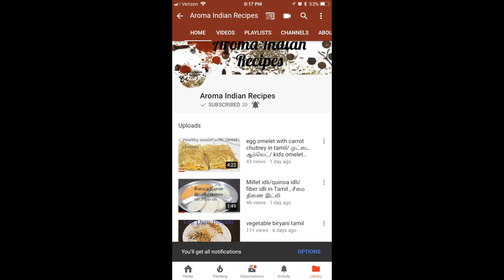spinach cauliflower rice -paleo diet / பசலைக்கீரை காலிபிளவர்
spinach+cauliflower+ onion+green chilli+ Pepper+cumin= Perfect veg lunch for paleo diet people. Try this!!!